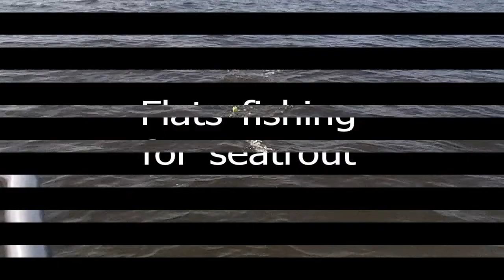Flats fishing for Seatrout- Logic lures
Catching some trout nothing big , ended the day with 4 keepers caught a ton of short fish had some fun. Got a little creative with the editing.